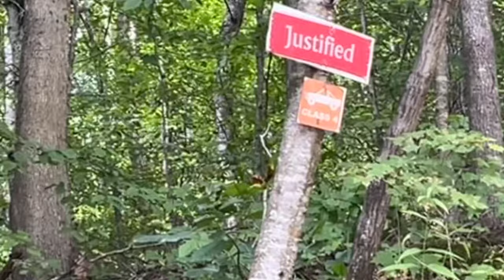Black Mountain: Budd’s Bypass, White Tail Crawl and Your Turn